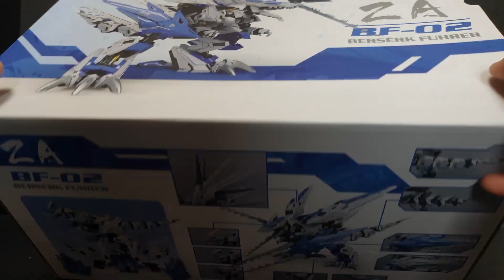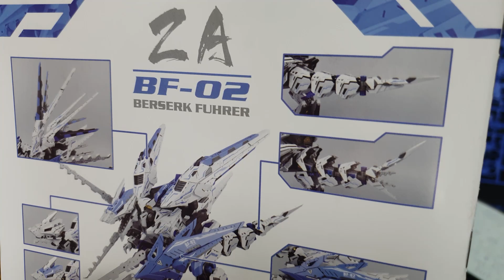ZA모형 슈트륨 튜란 언박싱 / ZA model is a copy of the Sturm Tyrann of the Kotobukiya HMM series.